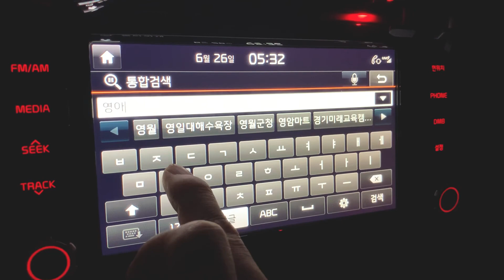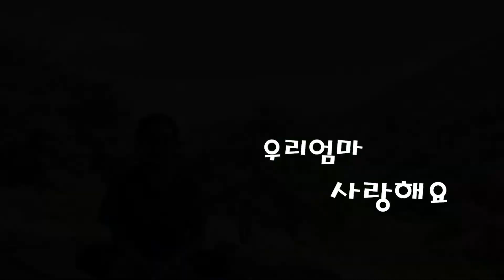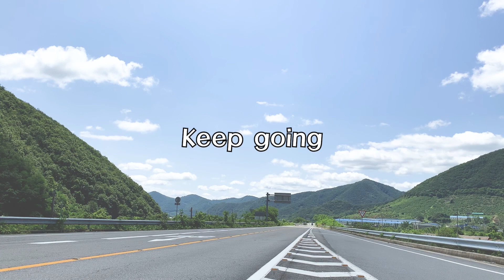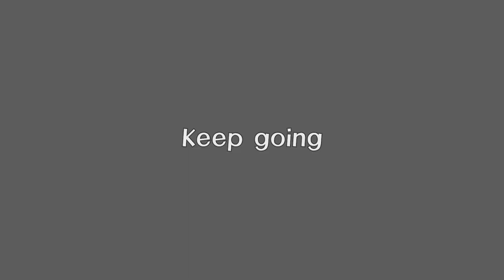효도캠핑ㅣ밀양서당골캠핑장ㅣ역대급 뷰 캠핑장 ㅣ산속캠핑장ㅣ부모님과 캠핑 ㅣ모하비캠핑ㅣ모하비루프탑텐트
반갑습니다 산소통입니다

영상을 삭제하고 수정하여 다시올렸습니다

댓글같은 것들도 지워지겠죠 ?

ㅠㅠ

아무쪼록 부족한 영상 함께해 주셔서 항상 감사합니다 ^^

6월달에 엄마와 서당골 캠핑장을 다녀왔습니다

다른 영상을 먼저 편집하느라 늦어졌네요

저는 컴맹이라 편집 한편하는데 한달은 걸리는거 같아요 ㅎㅎ

남양주에서 밀양 그리고 울산 그리고 다시 남양주 까지...

장거리였지만 즐거웠던 캠핑이였습니다

편집하다 보니 영상시간이 길지는 않아서 다행이에요 ^^

코로나19여파로 캠핑장도 사람들 없는 곳만 보게 되고

또는 주변에 사람이 없는 노지를 보게 되네요

좋은 영상 좋은 캠핑으로 금방 다시 뵙겠습니다